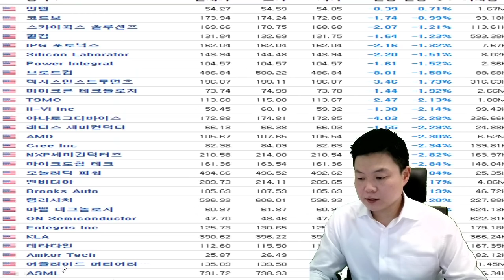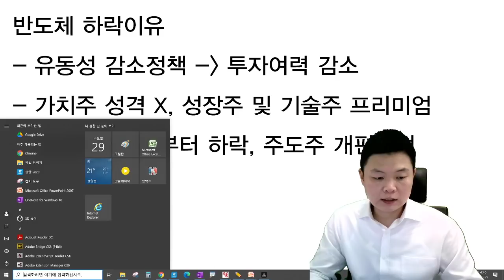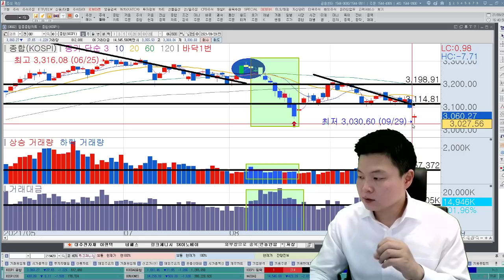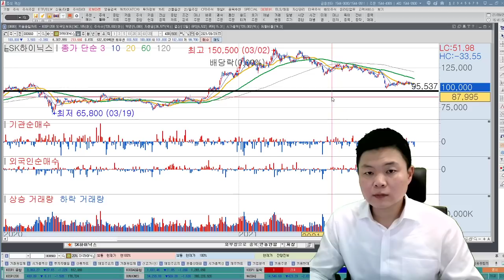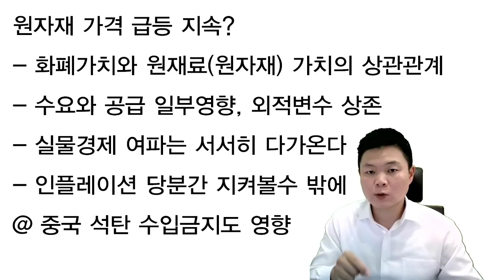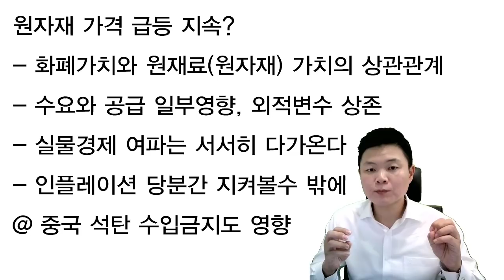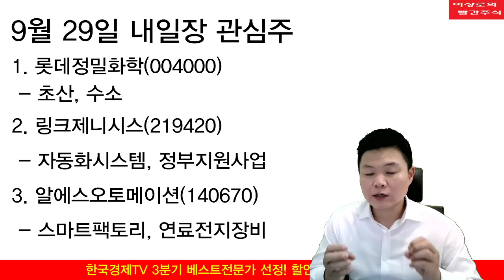SK하이닉스 10만원이탈, 매수할까요? 원자재가격 급등, 언제까지 이어질까? 중국석탄수입금지, 반도체가격 하락하는 진짜이유, 내일장추천주